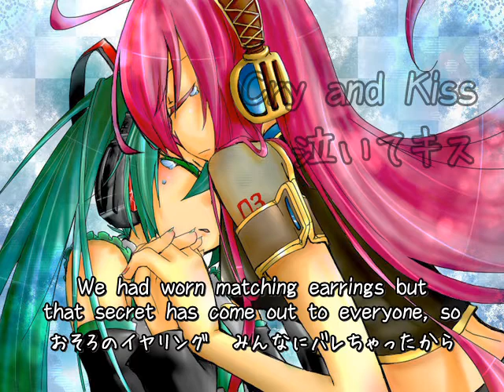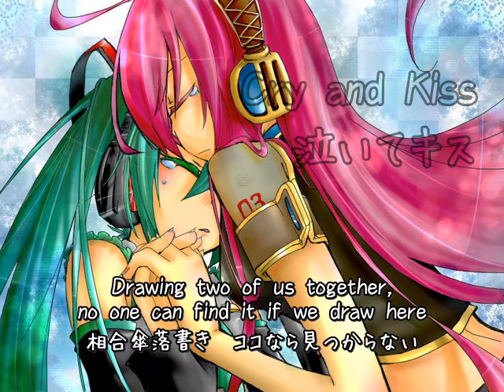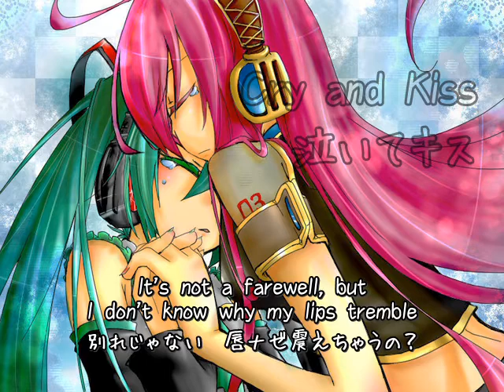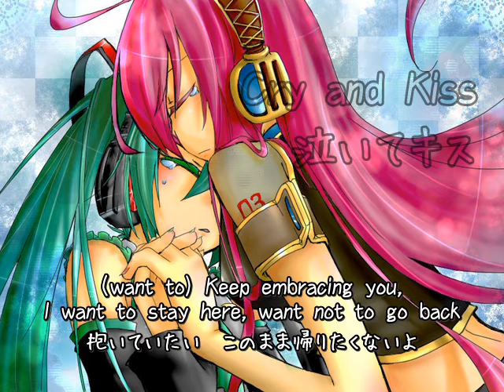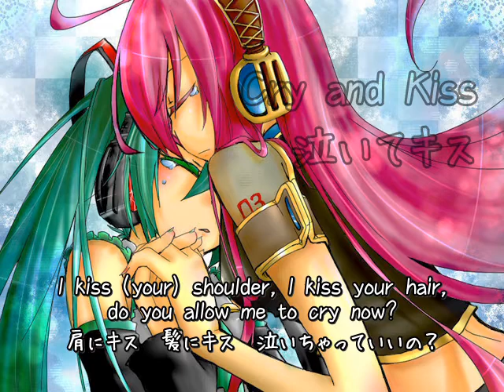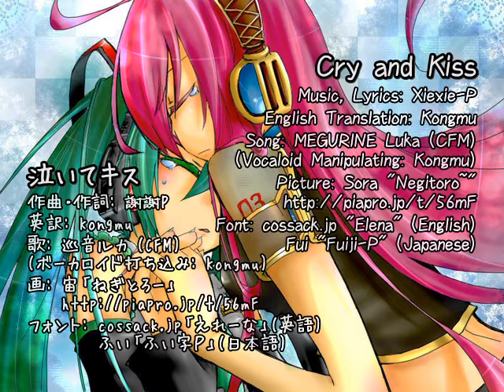Cry and Kiss (covered by MEGURINE Luka English) / 英語ルカで「泣いてキス」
"Cry and Kiss" is Xiexie-P's beautiful yuri song, and that is all.

I translated original Japanese lyrics into singable English, and had vocaloid Luka sing it.
(Please note that this is a singable translation, so not perfectly the same as original Japanese lyrics.)

Credits:

"Cry and Kiss"
Song: MEGURINE Luka (Crypton Future Media)
(Vocaloid Manipulating: Kongmu)
Music, Lyrics: Xiexie-P
English Translation: Kongmu
Font: cossack.jp "Elena" (English), Fui "Fuiji-P" (Japanese)

For making this cover, Xiexie-P specially made a low-pitched off vocal ver. for Luka. Many thanks!

今回は完成版といふことで、ニコニコ動画に上げた動画 と同じ物を、YouTubeにも置いておきます。